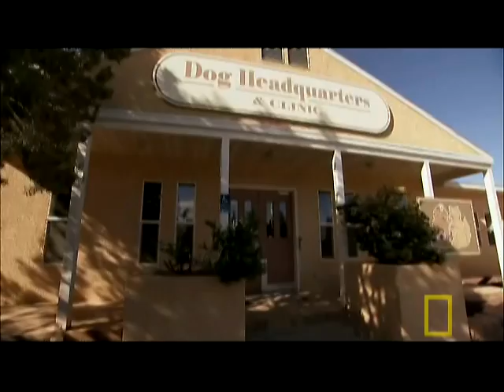Disabled Dog Needs Home | National Geographic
After undergoing a series of tests, a genetically-impaired bulldog searches for an adoptive home.